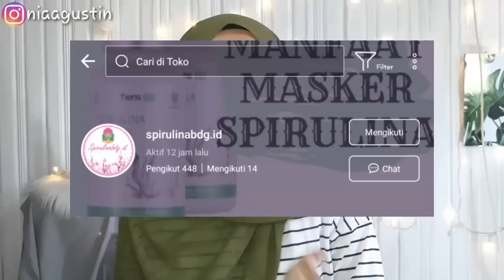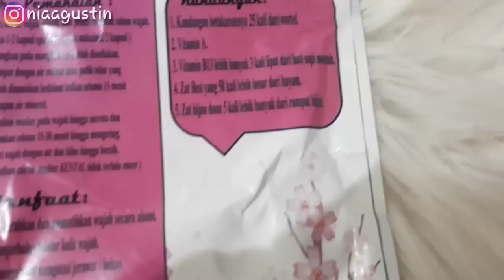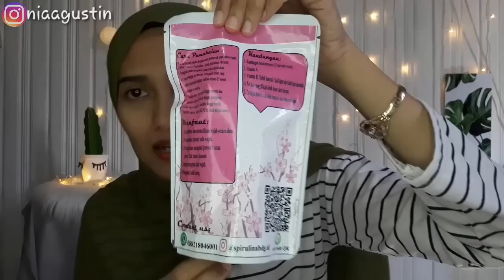Rekomemdasi Toko Masker Spirulina Original - PAKE INI AUTO KINCLONG !!! BUKTIKAN SENDIRI !!!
Hai semuanya! di vidio ini aku
SHOPEE HAUL - UNBOXING MASKER SPIRULINA by Spirulinabdg.id - Ampuh basmi jerawat
Manfaat masker spirulina asli bisa mengatasi jerawat. Hal ini disebabkan oleh kandungan bebeberapa senyawa pada spirulina yang bersifat antibakteri. Jerawat yang timbul pada permukaan kulit yang disebabkan karenanya adanya infeksi akibat bakteri. Zat antibakteri pada masker spirulina mampu menyingkirkan bakteri-bakteri penyebab jerawat.